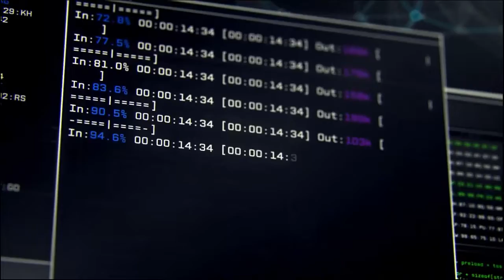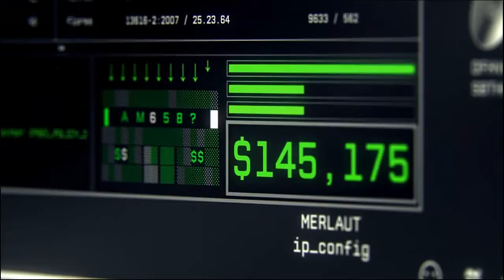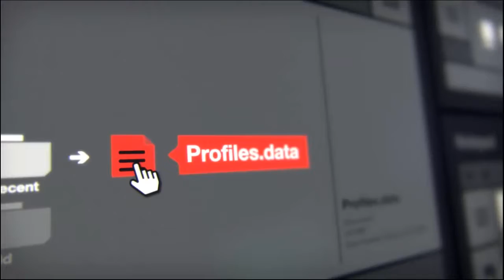Watch Dogs - Lass hacken #1 [HD/HQ] German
Name: Watch Dogs
Entwickler: Ubisoft
Plattform: PC
Release: Verfügbar

oder auf Steam und anderen guten Softwareversand und Handel